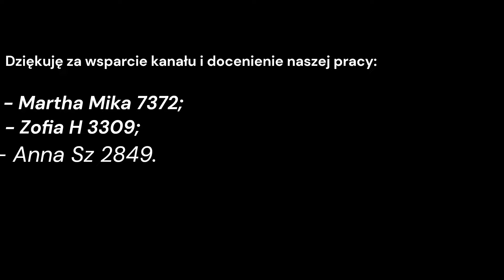Wyjazd do paczkomatu po piwnym obiedzie 🍻🍺